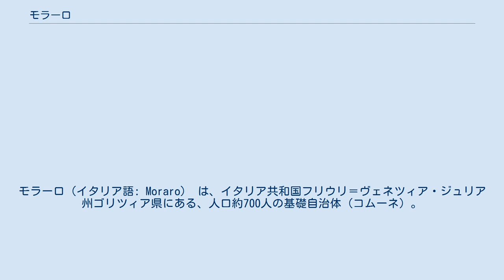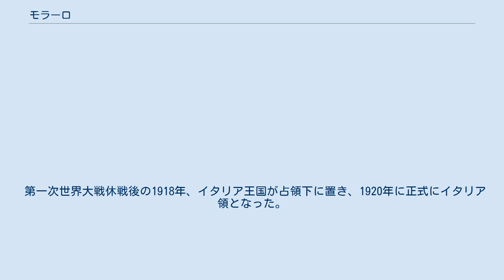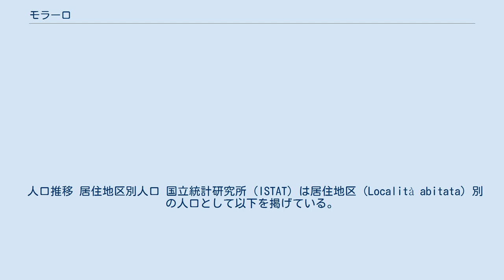モラーロ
モラーロ（イタリア語: Moraro） は、イタリア共和国フリウリ＝ヴェネツィア・ジュリア州ゴリツィア県にある、人口約700人の基礎自治体（コムーネ）。
 ゴリツィア県北部に位置する、フリウーリ地方の閑静な農村である。
県都ゴリツィアからは西に約9km、ウーディネから南東へ約26km、州都トリエステからは北西に約38kmの距離にある。
コムーネの面積は3.5 km²で、県では最も小さい。
 北東にカプリーヴァ・デル・フリウーリ、東にサン・ロレンツォ・イゾンティーノの市街が近接する。
南に5kmほどの距離に、フリウーリ東部の文化的な中心であるグラディスカ・ディゾンツォがある。
 モラーロは古代ローマの村落（vicis）として登場した。
地名は、植物の桑（Morars）に由来する。
多く生えていた桑はこの地を特徴づけるもので、ローマ人たちは桑からシロップを生産していた。
 また、この地にはランゴバルド人の集落もあったと考えられ、かれらの墓地の遺跡が発掘されている。
出土品はウィーン自然史博物館に展示されている。
 モラーロははじめコルモンスの町に属していたが、のちにアクイレイアの教会領となった。
10世紀にはハンガリーの、15世紀にはトルコの侵入を受けた。
1420年にはヴェネツィア共和国の領域となり、1497年にはハプスブルク君主国（のちのオーストリア帝国）に編入された。
 第一次世界大戦休戦後の1918年、イタリア王国が占領下に置き、1920年に正式にイタリア領となった。
 毎年初夏、Morarock と呼ばれるハードロック・ヘビーメタルの音楽フェスティバルが開かれる。
国内外から両ジャンルのミュージシャンが集まる。